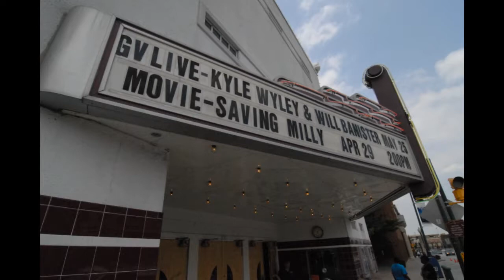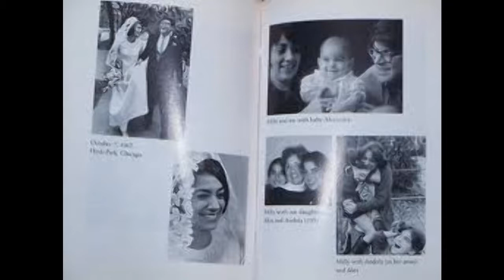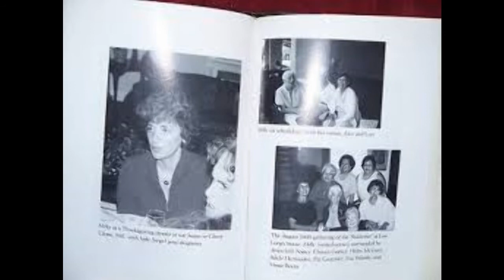Ode to Milly Kondracke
Never forget about Milly and Mort Kondracke and their efforts for all of us with Parkinson's Disease. They remain a couple of my heroes in the fight. This is my tribute. I own have no rights to the movie or Music used in this video.